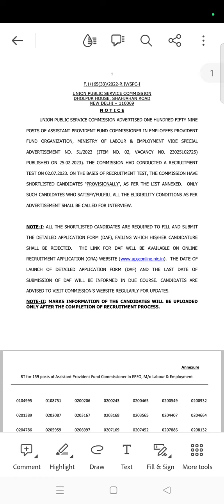UPSC EPFO RESULT OUT | EPFO 2023 | APFC | abhipedia